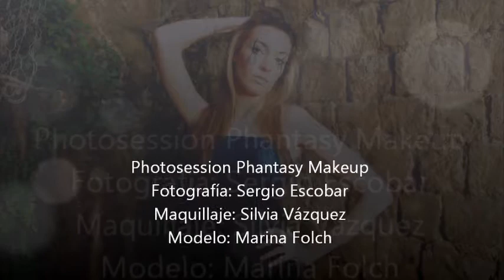Making of... Photosession Phantasy Makeup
Tu espacio para demostrar la modelo que llevas dentro. Tendrás tu propio e-book y podrás compartirlo con tus fans o para darte a conocer con agencias, eventos, estilistas o maquilladoras.